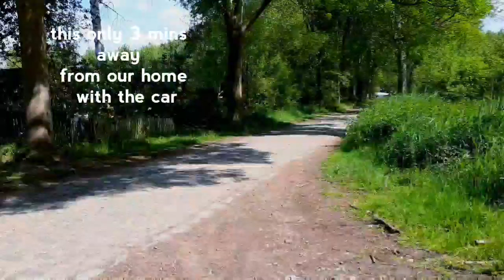AMAZING NATURE IN BELGIUM 🇧🇪😍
This beautiful Nature is not far away from our home..
It just 3 minutes with the car but if you are Active it is maybe 10 minutes walking.
It is really beautiful and you can heard a lot of birds are singing.
We went there because we wanted to take photo from bird but we are unlucky we didnt see one of them on the yard but we can heard them sang😍😄
And my husband collega is there too for fishing on the lake,as you can see on the video..
We stayed there for an hour and we went to my inlaws to eat lunch and back home OFCOURSE😁😆

Sorry for my shaking video Guys,
Im just using my mobile to film but if I reach 500 subscribers maybe I will buy a gimble 🙏